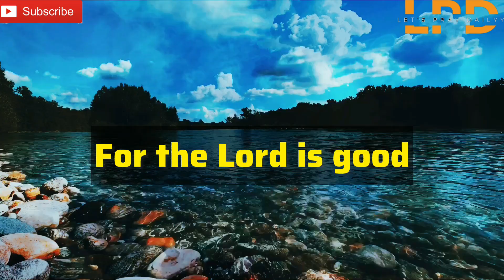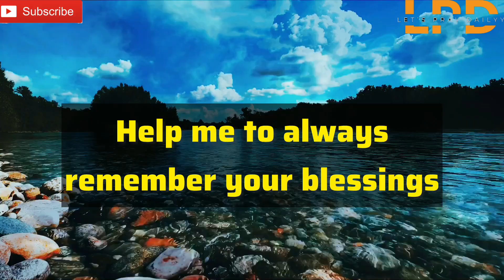Lord, Thank You for keeping me safe and guiding my paths.